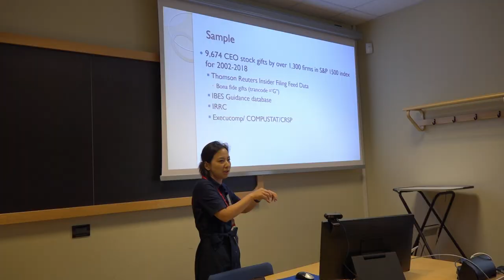Seconda Giornata della trentesima edizione della Global FInance Conference